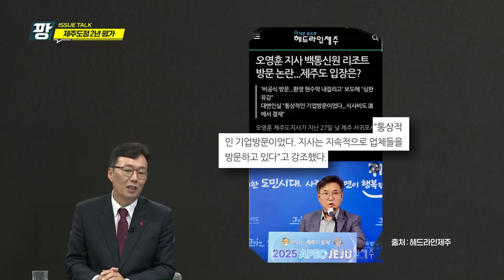KCTV [이슈토크 팡] 제주현안 분석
한동수 제주도의원
               이남근 제주도의원

주제 : 제주현안 분석